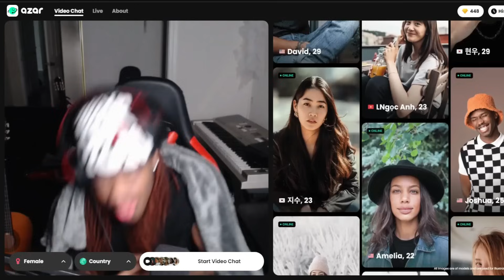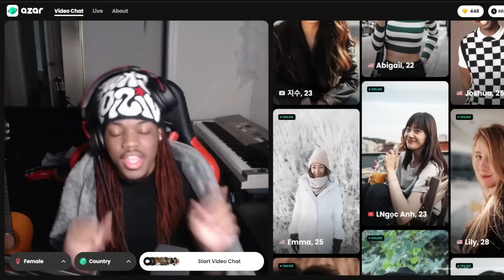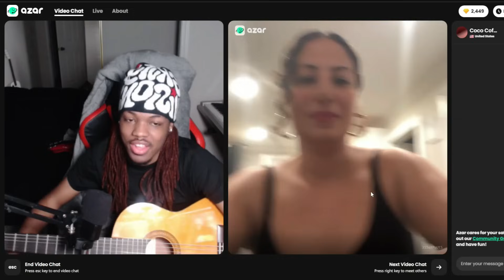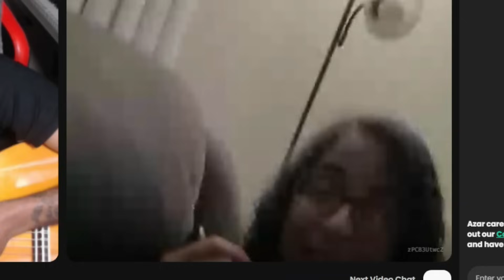SHE FELL IN LOVE WITH MY SINGING 😍*Valentine’s Day Edition*| AZAR